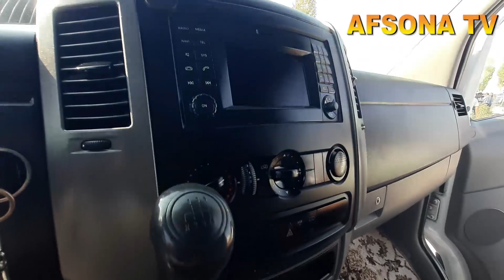27 SENTABR FARG'ONA BOZORIDA FO'LS FAGEN MERS SPRINTER ISUZI AVTOMABILLARI VARYANTGA